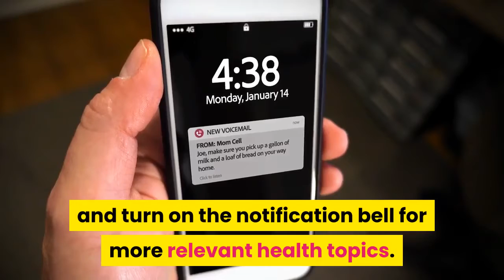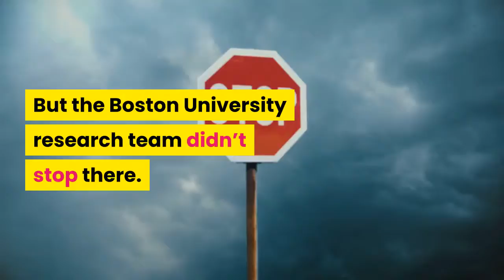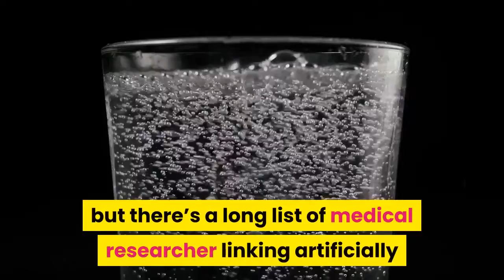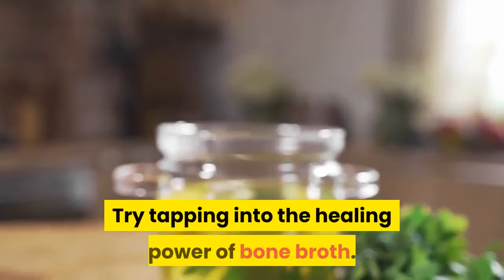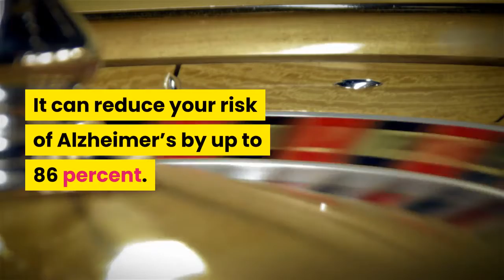Brain Facts | Processed Drinks Links To Risk Of Stroke And Dementia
Stop Fat Storage Health Pioneers

All advices in these videos are to be taken with caution. Please visit your nearby hospital for any health-related issues you may be facing.
Thanks.